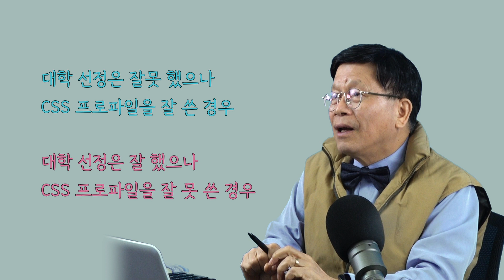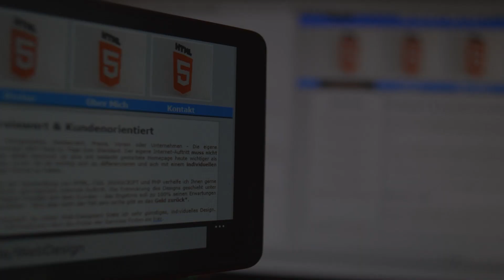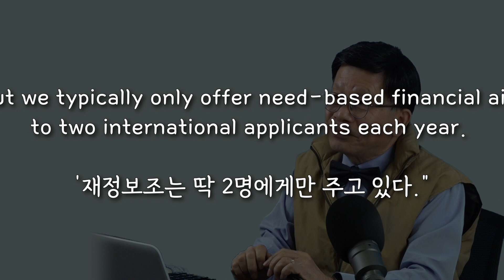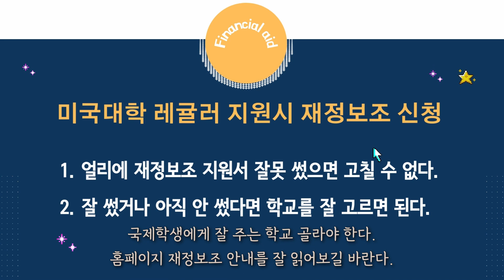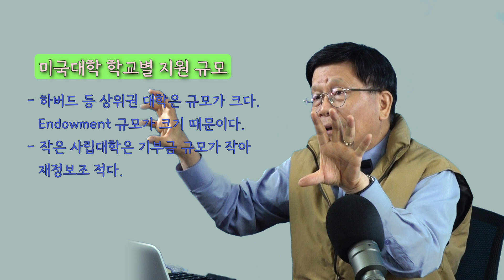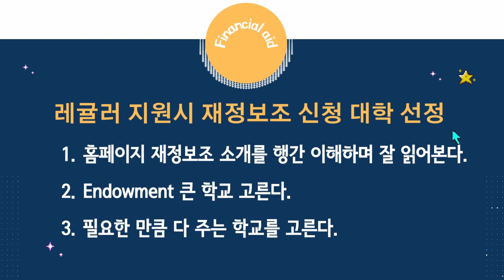대학 잘못 고르셨네요. 그 대학은 국제학생에게 재정보조/장학금 안 줍니다.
이제 레귤러로 전환을 해야 한다. 얼리에 원서를 제출하면서 재정보조/장학금 신청서인 CSS프로파일을 본인이 작성하거나 혹은 전문가에게 의뢰를 해서 제출한 학생들이 많다.
이제 레귤러에서 똑같이 원서를 내고 재정보조 신청서를 제출해야 한다. 그런데 상담을 하다 보면 ‘재정보조/장학금을 꼭 받아야 한다’고 힘주어 강조하면서도 막상 대학을 선택해 온 것을 보면 국제학생들에게 재정보조를 안 주거나 매우 인색한 대학들만을 골라 오는 학부모들을 본다.